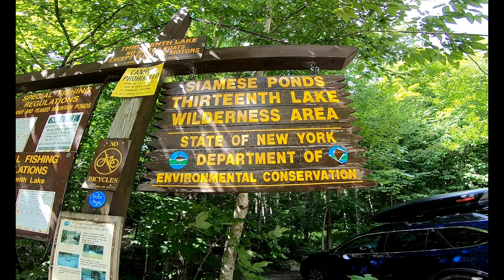Over ni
Over night paddle to Thirteenth Lake in the Adirondacks 0f NY